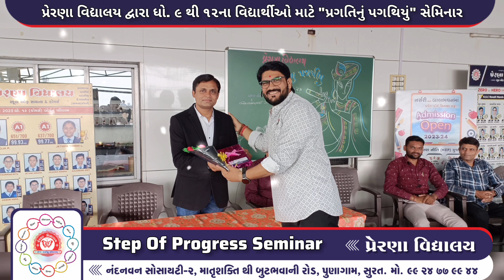"STEP OF PROGRESS" SEMINAR - ALPESHBHAI DONGA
પ્રેરણા વિદ્યાલય દ્વારા તા. 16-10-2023 ને સોમવારના રોજ પ્રગતિનું પગથીયું સેમિનારનું આયોજન કરવામાં આવ્યું જેમાં શ્રી મદ ભાગવત ગીતા ચેરીટેબલ  ટ્રસ્ટ CEO અલ્પેશભાઈ ડોંગા દ્વારા ધો. 9 થી 12ના વિદ્યાર્થીઓને  ખુબ સારું માર્ગદર્શન આપવામાં આવ્યું જેની એક વિડીયો દ્વારા ઝલક.